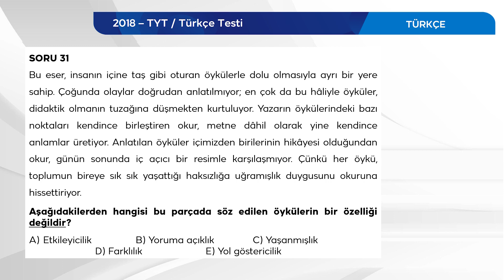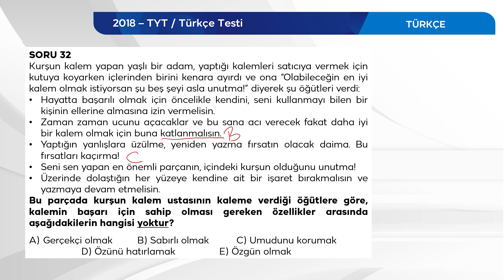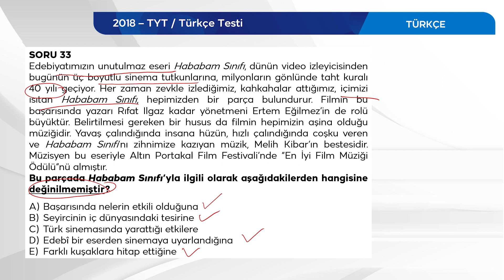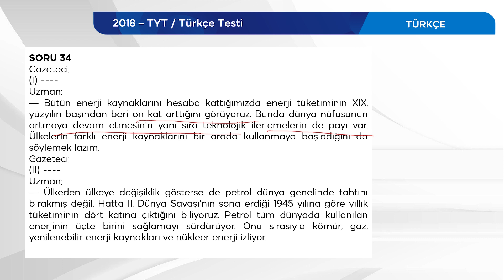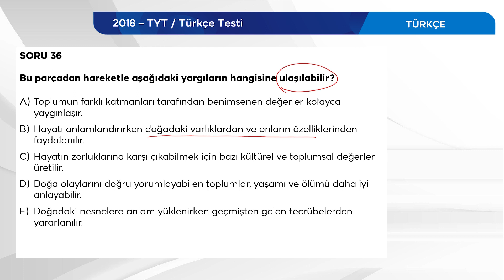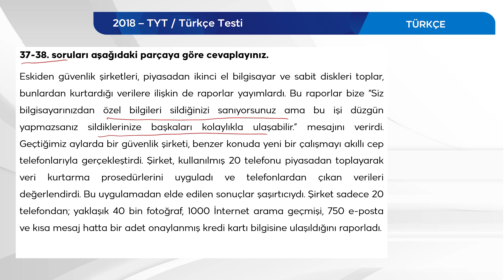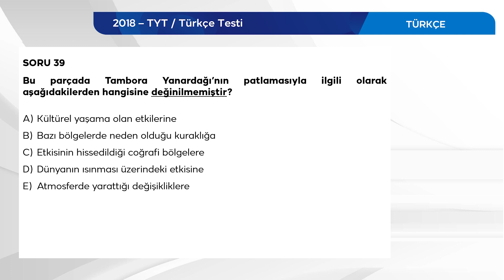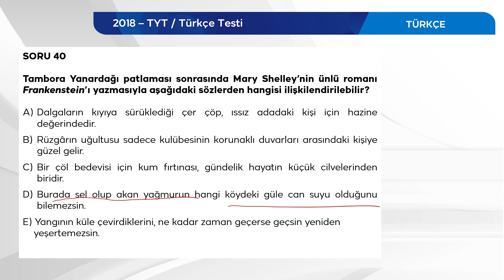2018 YKS Sınav Soru Çözümleri - Türkçe-4 TYT